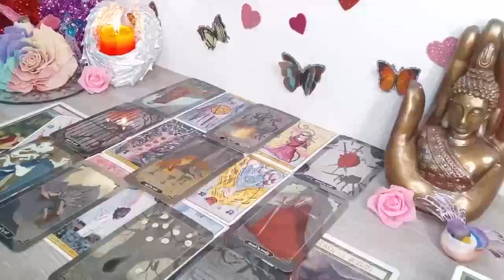LIBRA ☀️TODAY THE LIES ARE OVER! THIS IS TOO STRONG! WATCH IT IF YOU DARE!☀️ MAY 2024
Libra Love
Libra 2024
Libra today
Libra MAY

Libra Love
Libra 2024
Libra today
Libra MAY